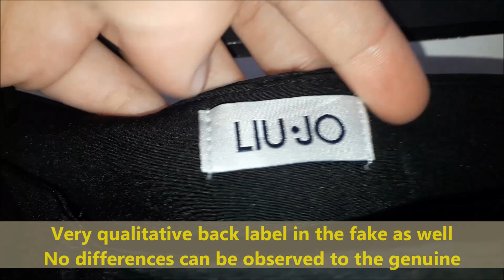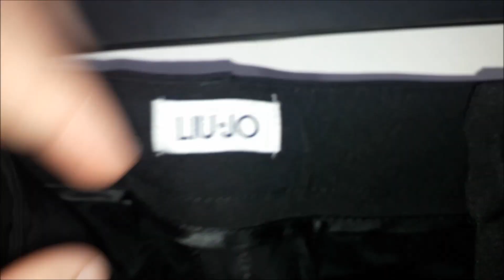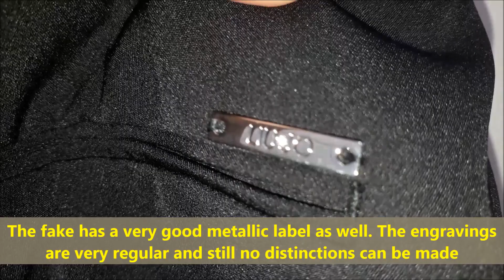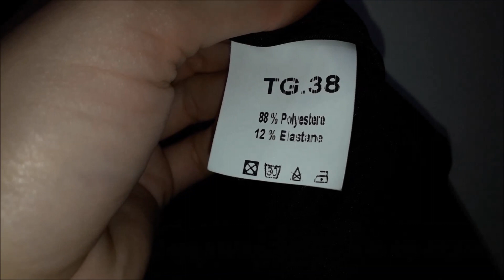Real vs Fake Liu Jo trousers. How to spot fake Liu Jo jeans and leg wear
Liu jo is founded by Italian brothers Marco and Vanni Marchi in 1995 in Capri, Italy, the brand name is an amalgamation of two nicknames. “Jo” is a moniker that Marco Marchi’s then-girlfriend gave him, while his pet name for her was “Liu”.

There are multiple lines for every occasion.
Its Black Label line ($49-$879), comprising pieces such as printed blazers and flattering A-line dresses, transition well from the office to evening. The Gold Label ($89-$989) is suitable for all your party needs, with glittering cocktail frocks and floor-skimming dresses.

For more casual weekend looks, the White Label ($69-$599) carries easy pieces like striped tees and loose, flowing dresses. There’s also the Blue Denim Label ($69-$529), which utilises the brand’s bi-stretch fibre technology to create jeans that are figure-hugging and comfortable.

A slew of famous faces have graced their campaigns.
Its latest Spring Summer 2017 campaign, titled strongtogether, celebrates the friendship of supermodels Martha Hunt and Jasmine Tookes, while its Fall Winter 2016 campaign featured It girls Jourdan Dunn and Karlie Kloss, with the latter currently the face of the brand’s Bottom Up jeans collection. The brand also counts American actress/model Dree Hemingway as well as iconic model Kate Moss.